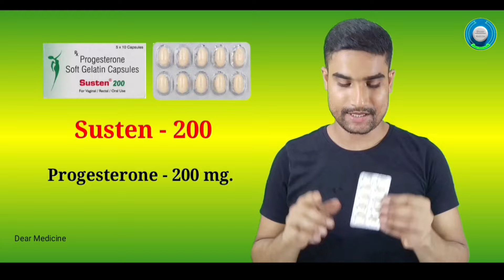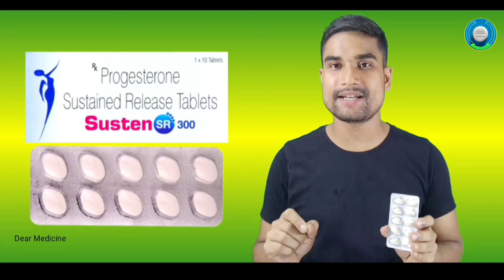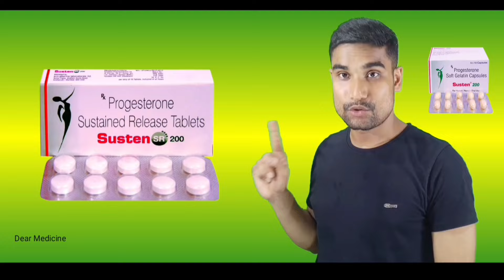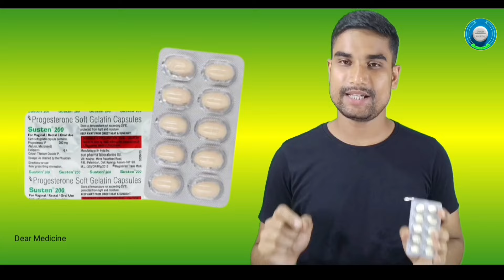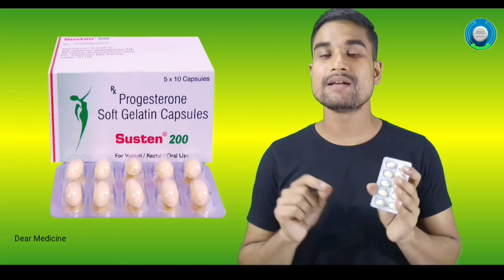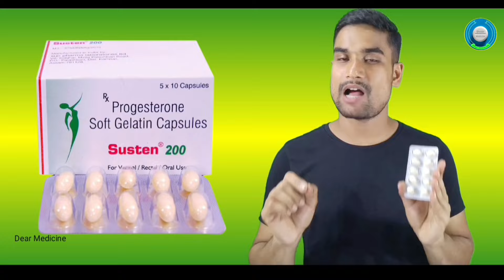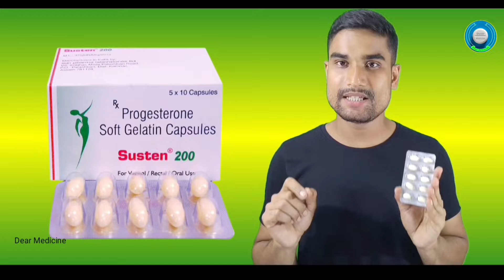Susten 200 capsule uses in bengali | Susten 200 tablet during pregnancy | progesterone Capsules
Susten 200 capsule uses in bengali | Susten 200 tablet during pregnancy | Progesterone soft gelatin capsules 200 mg in bengali |

নারীদের যৌনাঙ্গে  প্রদাহ, চুলকানি, ব্যথা, দুর্গন্ধ ,অনিয়মিত মাসিক, তিন চার মাস পর পর মাসিক হওয়া,
পিরিয়ডের আগে তলপেটে ব্যথা, অতিরিক্ত রক্ত স্রাব, ফোঁটা ফোটা রক্ত স্রাব, সাদাস্রাব , PCOD, PCOS এই সমস্ত সমস্যা থাকলে চিকিৎস্যা নিতে Whatsapp এ চ্যাট করুন।  ( শুধুমাত্র ভারতীয়দের জন্য )
Consult Fee only 50 /- rupees

দৈনন্দিন জীবনে আমরা সবাই কম বেশি ঔষধ সেবন করে থাকি। কিন্তু আমরা এই ঔষধগুলো,

✓কেন সেবন করছি?

√কি কাজ করে?

√ডোজ কি?

✓ পার্শ্বপ্রতিক্রিয়া কি?

এই তথ্যগুলো আমরা অনেকেই জানিনা। একজন সচেতন মানুষ হিসেবে এই তথ্যগুলো জানা আমাদের সবারই প্রয়োজন।

Dear Medicine ইউটিউব চ্যানেলটির উদ্দেশ্য হলো,ভারত বর্ষের ( India) বিভিন্ন ফার্মাসিউটিক্যালস কর্তৃক উৎপাদিত ঔষধ সম্পর্কে প্রয়োজনীয় তথ্য আপনাদেরকে জানানো।

ধন্যবাদ ।

Susten 200 Soft Gelatin Capsule হল একটি প্রাকৃতিক মহিলা যৌন হরমোন, প্রোজেস্টেরন। এটি হরমোনের ভারসাম্যহীনতার কারণে মাসিক এবং গর্ভাবস্থা-সম্পর্কিত সমস্যাগুলির চিকিত্সার জন্য ব্যবহৃত হয়।

প্রোজেস্টেরন হচ্ছে এমন এক ধরনের যৌন (সেক্স) হরমোন যা রজঃচক্র,গর্ভধারণ ও ভ্রূণীয় বিকাশে গুরুত্বপূর্ণ ভূমিকা রাখে রাসায়নিক দিক থেকে এটি প্রোইস্টোজেন গ্রুপের এক ধরনের স্টেরয়েড হরমোন যা অন্যান্য যৌন হরমোন উৎপাদনের প্রক্রিয়ায়ও জাতক হিসেবে উৎপন্ন হয় এবং মস্তিষ্কেও নিউরোস্টেরয়েড হিসেবে ভূমিকা পালন করে।

Aristozyme syrup uses in bengali.

Udiliv 300 tablet uses in bengali.

Bestozyme syrup uses in bengali.